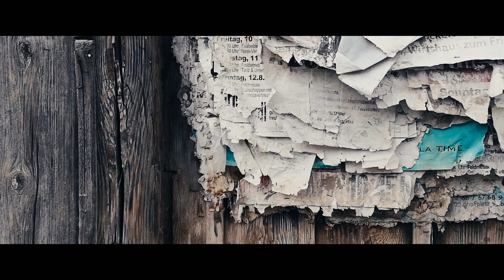RAZZENNEST teaser trailer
Dir: Johannes Grenzfurthner
Austria/2022/80 min/In English and German with English subtitles
Australian Premiere

South African enfant terrible filmmaker and artiste-cineaste Manus Oosthuizen meets with Rotten Tomatoes-approved indie film critic Babette Cruickshank in an Echo Park sound studio. With key members of Manus’s crew joining, they record an audio commentary track for his new elegiac documentary. But the session goes down a different, altogether disturbing and chaotic path. Cazzart? Fubar, more like.

Agent provocateur, writer/director Grenzfurthner (ANOH 2021 – Best Screenplay, MASKING THRESHOLD) returns to ANOH with the ultimate elevation of arthouse horror, but not as you might expect. A love letter to genre films, designed to dump ridicule on pretentious arty films, doubling as a love letter to arthouse films, while mocking the inherent problems with genre flicks. Part found footage horror, part ghost story, part chamber drama, and steeped in the blackest satire.

Official Selection – Fantastic Fest 2022

Official Selection – Nightmares Film Festival 2022

“Pique insanity … Hellishly entertaining” - Daily Dead

“A must-watch for those who seek experimental horror … There is nothing quite like Razzennest” - Grimoire of Horror

Screens with walla (Dir: Jamie Gower/US/4 min) Why is the apartment downstairs so noisy? Maybe you don’t want to know…

Screens Monday, October 17, 9pm at Dendy Cinemas Newtown